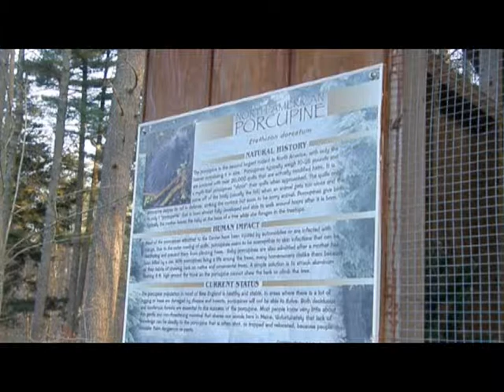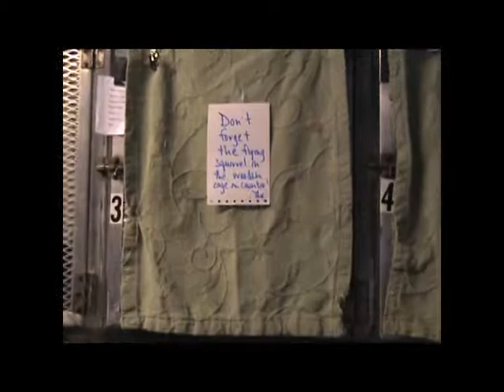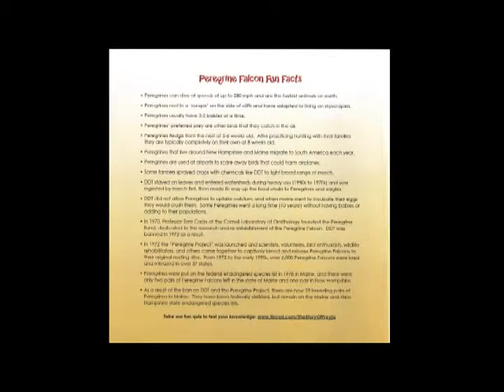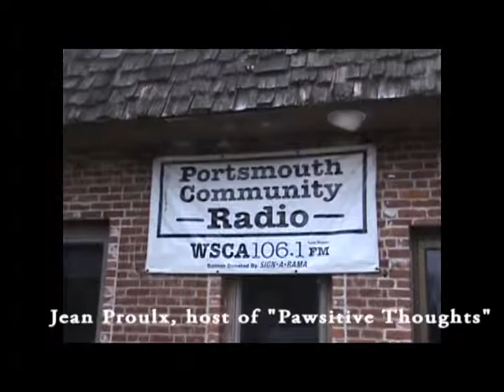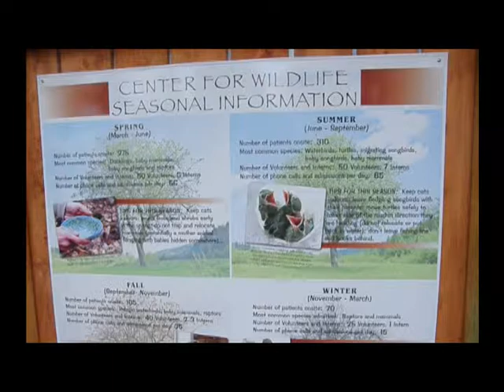Open Here episode 1 Center for Wildlife segment Part 2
In this second segment of Episode One of "Open Here," we visit the Center for Wildlife in Cape Neddick, Maine, to meet many of the wildlife residents, learn about their rehabilitation and education programs, and talk with some of the staff.

"Open Here" is a production of Awareness UNlimited, based in Stratham, NH, whose mission is to facilitate awareness and diversity programming with schools, businesses, civic groups/organizations, and communities, fostering understanding and respect, opening minds and opening worlds.